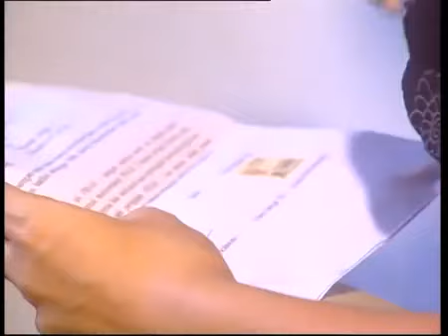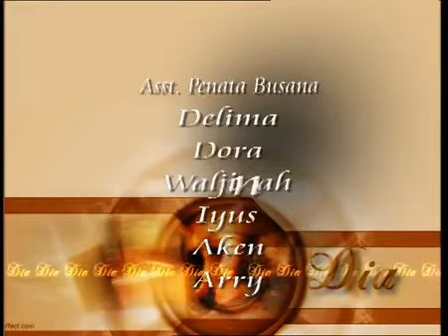DIA - Episode 26